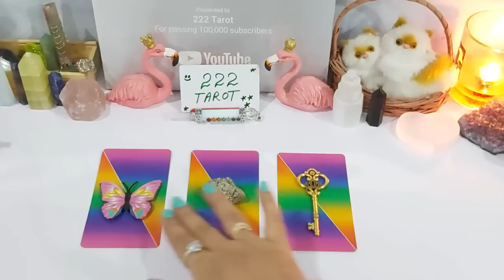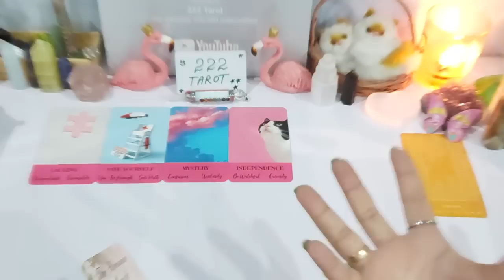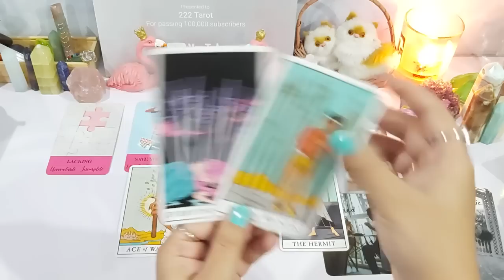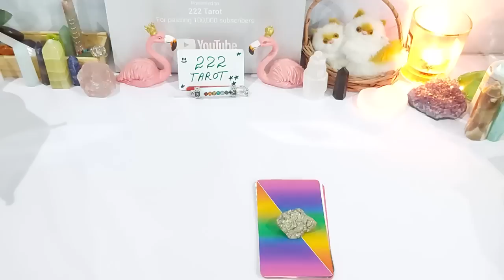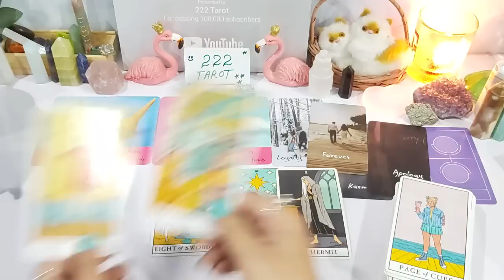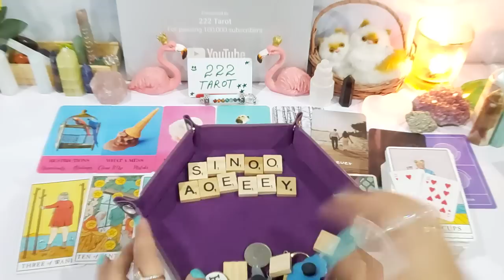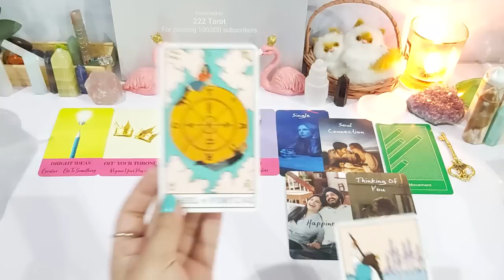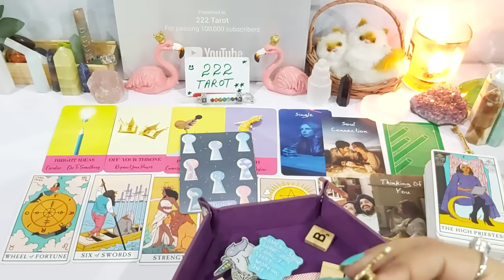PICK A CARD 🎇 JANUARY 2023 PREDICTION ~ WHAT'S COMING NEXT FOR YOU 😍😇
G1 🎇 3:51
G2 🎇 24:24
G3 🎇 43:36

💸 1 YEAR FORECAST 20 MINT VIDEO = [ 150 USD]
💸 5 YEAR FORECAST 25 MINT VIDEO = [ 250 USD]
💸 30 minutes reading with All detail = [
350 USD]

TOOBA 🦋